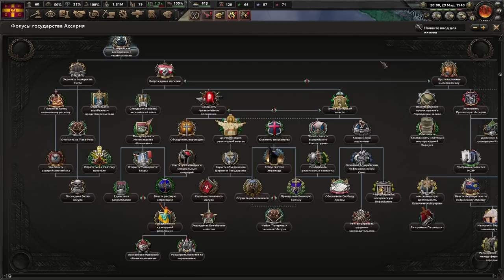НАЧАЛО РЕКОНКИСТЫ - ГРЕЦИЯ ВОЗРОЖДАЕТ РИМСКУЮ ИМПЕРИЮ(3)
Играем в Hearts Of Iron 4 с модом Kaiserredux за Грецию!